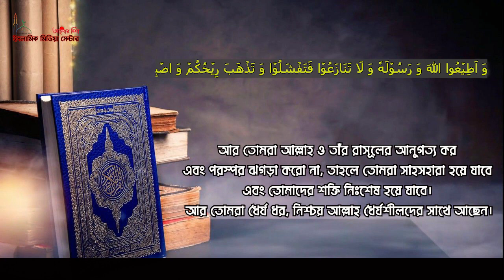মুসলমানরা শক্তি হারিয়ে ফেলছে যে চক্রান্তে | মুফতী আমির হামজা। আমির হামজা। amir hamza new waz 2024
Discussion :- Mufti Amir Hamza Kustia
Subject :- মুসলমানরা শক্তি হারিয়ে ফেলছে যে চক্রান্তে

          Al-Hamdulillah. Was-salatu was-salamu ala Rasulillah.
                  ISLAMIC MEDIA CENTER ALOR DISHA

The hope of spreading the message of Islam will continue inshallah.
Let's all work together to build a kingdom with Islam

                                        أَعُوْذُ بِاللّٰهِ مِنَ الشَّيْطٰانِ الرَّجِيْمِ

-(★“إِنَّ ٱلدِّينَ عِندَ ٱللَّهِ ٱلۡإِسۡلَٰمُۗ وَمَا ٱخۡتَلَفَ ٱلَّذِينَ أُوتُواْ ٱلۡكِتَٰبَ إِلَّا مِنۢ بَعۡدِ مَا جَآءَهُمُ ٱلۡعِلۡمُ بَغۡيَۢا بَيۡنَهُمۡۗ وَمَن يَكۡفُرۡ بِـَٔايَٰتِ ٱللَّهِ فَإِنَّ ٱللَّهَ سَرِيعُ ٱلۡحِسَابِ”★)- (-Surah Al-Imran, verse-19.)

Meaning: The true religion with Allah is Islam. The People of the Book adopted many different ways rather than follow the true way of Islam even after the knowledge of truth had reached them, and this merely to commit excesses against one another. Let him who refuses to follow the ordinances and directives of Allah know that Allah is swift in His reckoning.

Thank you very much for staying with Islamic Media Center Alor Disha,

On our channel, you can see the tafseer mahfil video of Bangladeshi scholars, Thank you.
THIS IS OUR OFFICIAL CHANNEL SO EVERYONE SHARE AND SUBESCRIBE,